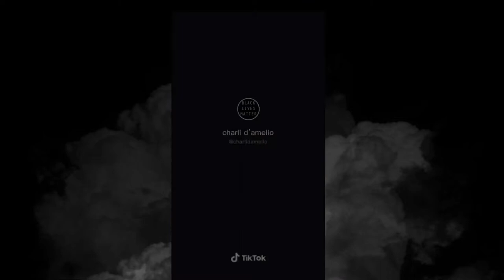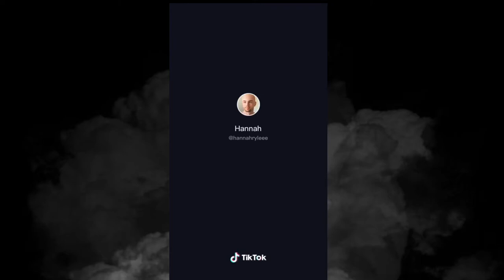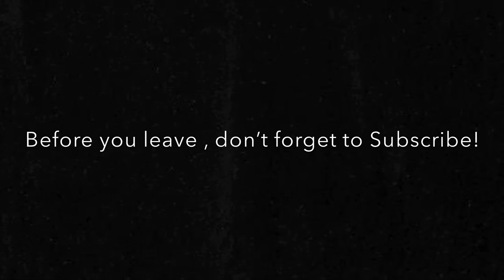“SHE RIDE ME LIKE A HARLEY ( TAKE IT SLOW ) “ | TikTok Dance Challenge